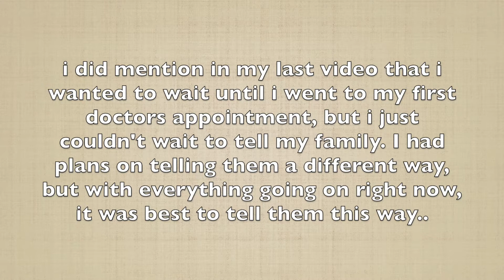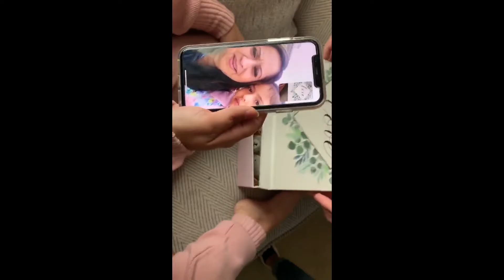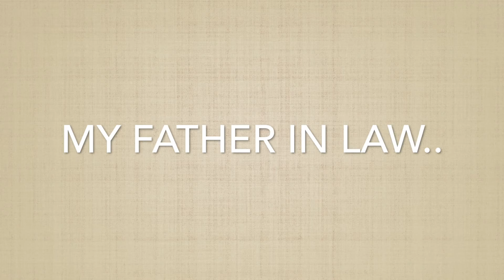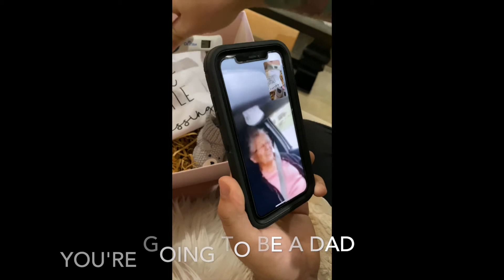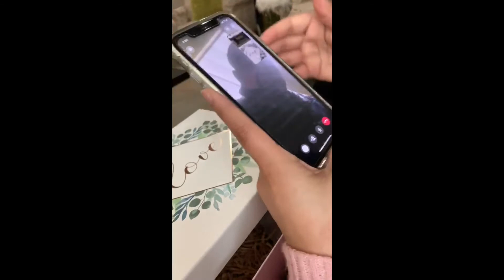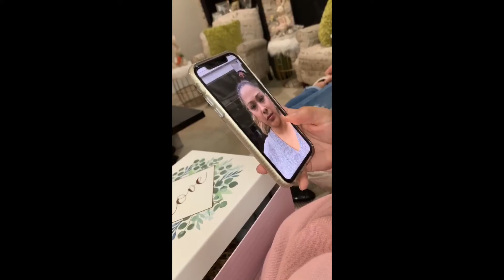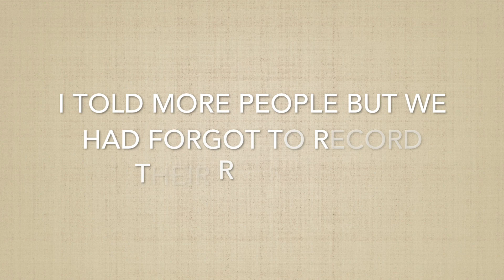TELLING OUR FAMILIES WE'RE PREGNANT | KARINA GONZALEZ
This is part two continued from the previous video I uploaded explaining why I've been gone and letting you know that I am pregnant. This video is telling both our families the great news and their reactions. My family doesn't really show much emotion as you will see LOL.